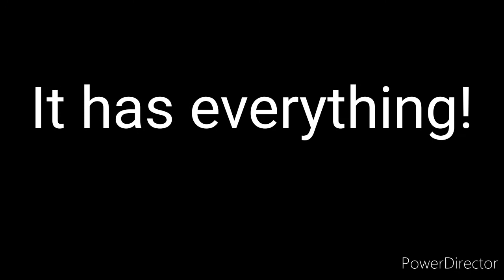WDC Comedy Guys Video Trailer